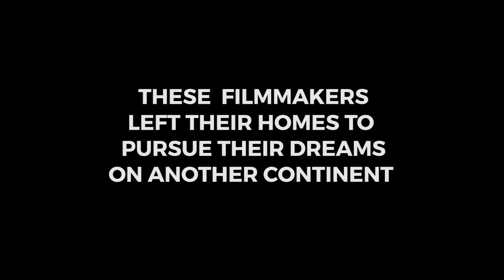Making The Out of the Woods Project: Episode 7 | The Initiative Pro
One of our biggest challenges as filmmakers on the other side of the world, is feeling separated from our families. This is part of the reason why we've chosen to tell the story of "Out of the Woods" and why we're excited to share it with the world.